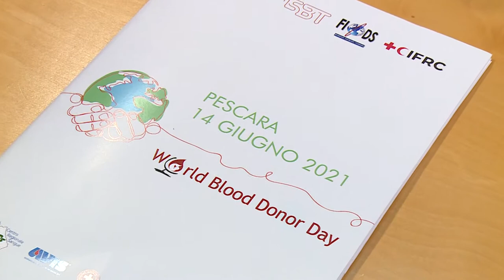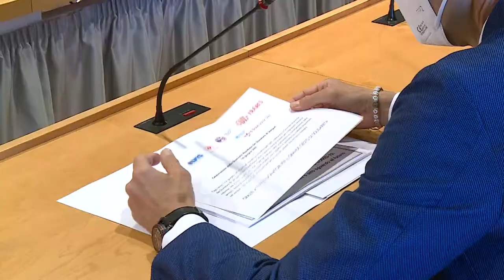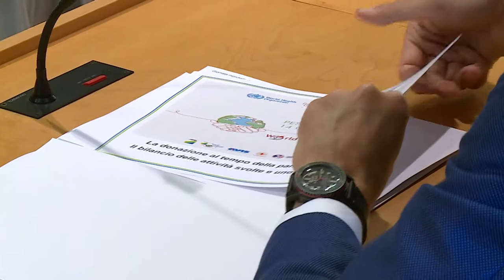Donazione del sangue. Conferenza della Regione per la sensibilizzazione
In occasione della Giornata mondiale del Donatore di Sangue, questa mattina a Pescara l’assessorato regionale alla Sanità ha tenuto una conferenza stampa per sensibilizzare la cittadinanza sull’importanza della donazione